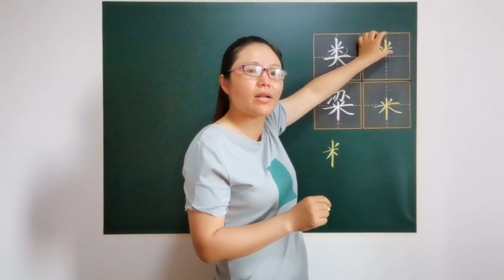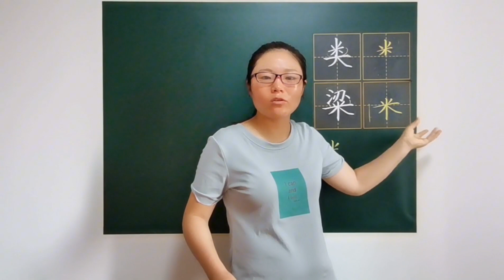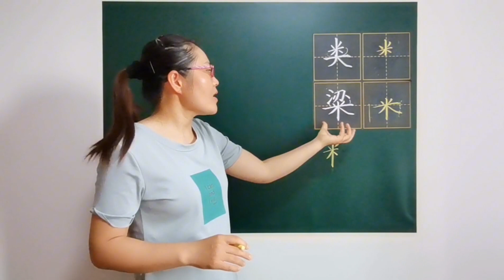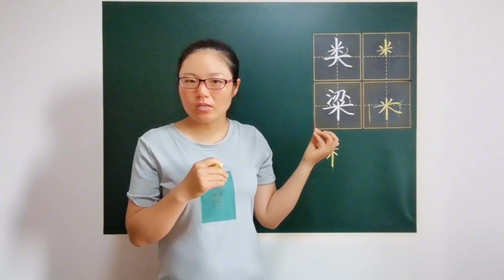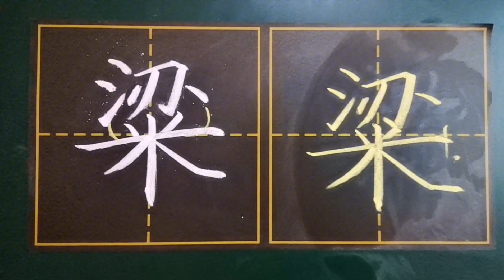“米”作为字头、字底和字旁时的区别，你知道吗？